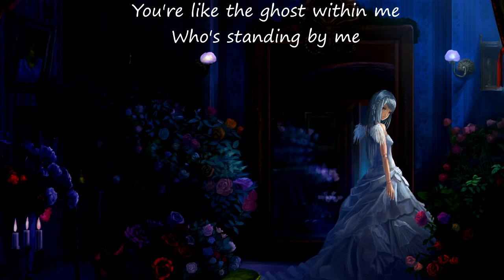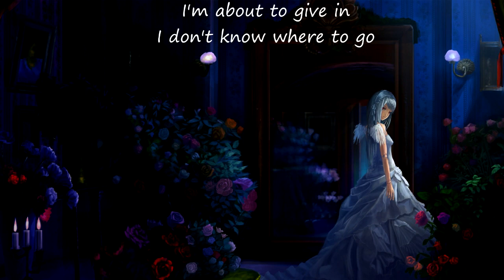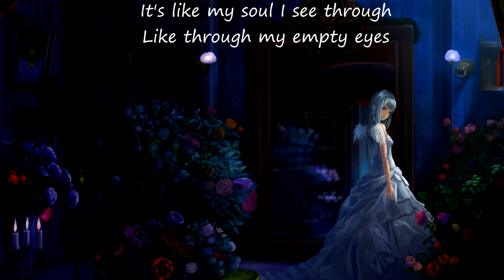{217} Nightcore (Within Temptation) - Empty Eyes (with lyrics)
Lyrics:

With your terrified face you attempt to make up.
You lay out your case like the enemey.
But all that you got through dirty white lies,
You're finding the correct way of blaming me for your crimes.

Would you talk to me?
Don't want to walk away.
I'm onto you yesterday
With empty eyes.

In search for answers.
I don't know who I'm fighting,
I stand with empty eyes.

You're like the ghost within me
Who's standing by me.
It's like my soul I see through
Like through my empty eyes,
Right through my empty eyes.

I'm about to give in, I don't know where to go.
Afraid of the sins, I'm holding on.
There's no other way, no doubt in the end,
But I ain't got a thing to lose, nothing to defend.

With empty eyes.

Ooh, please, won't you give in to me?
Won't you finally speak truth from lie?

You lay out your case like the enemey, like the enemy.

With empty eyes.
I don't know where I'm going